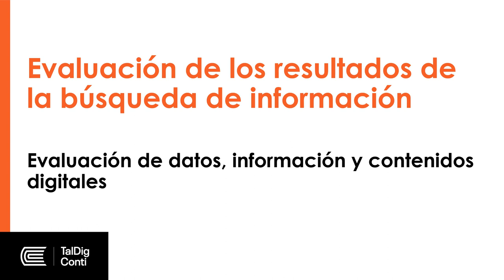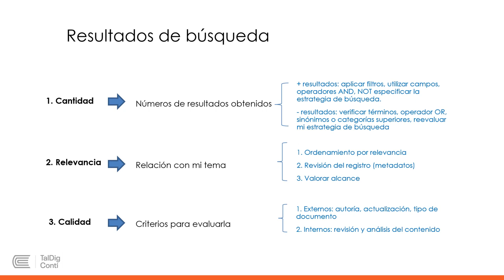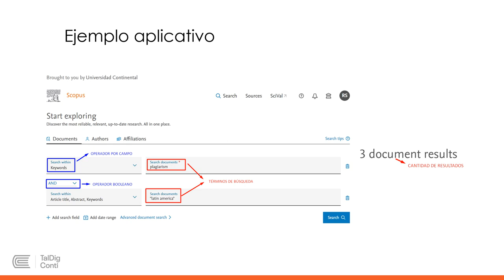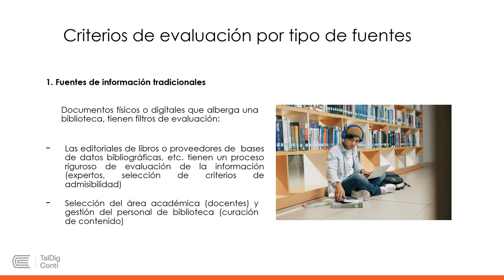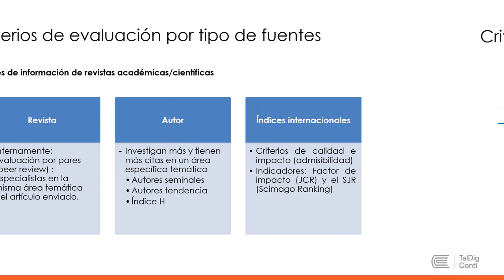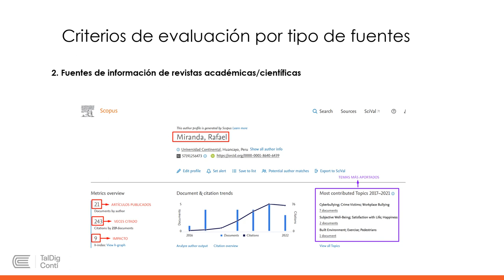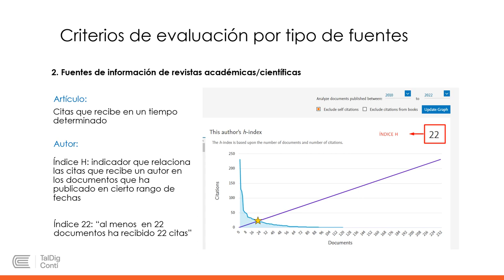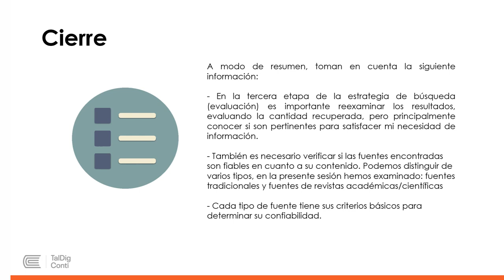s1 Evaluación de los resultados de la búsqueda de información